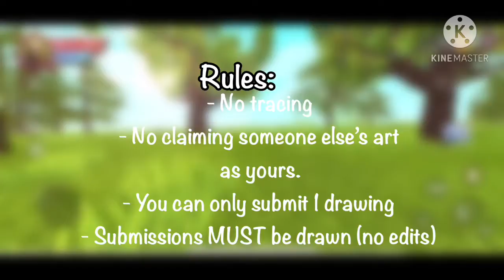Slash50Art Art Con!!